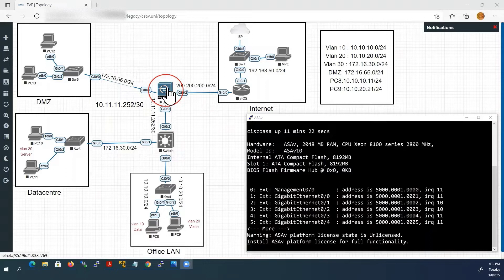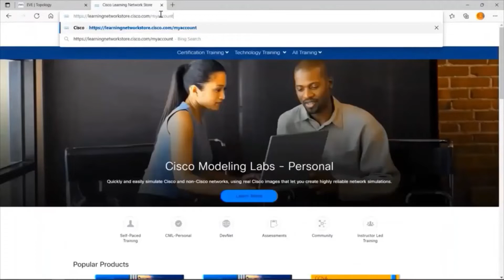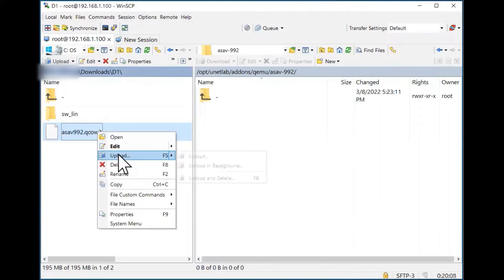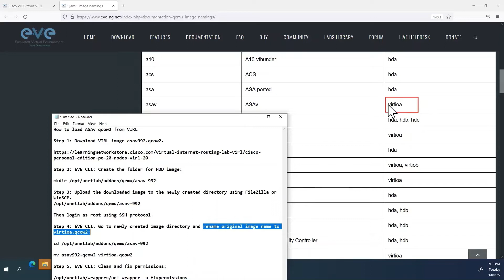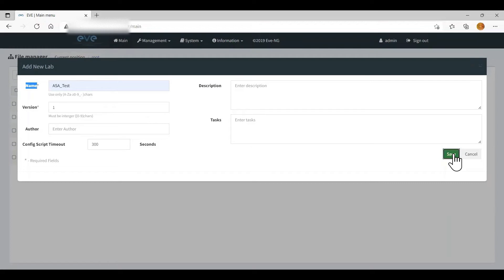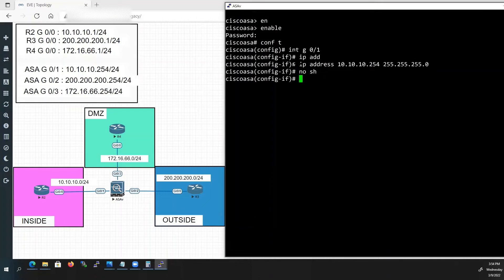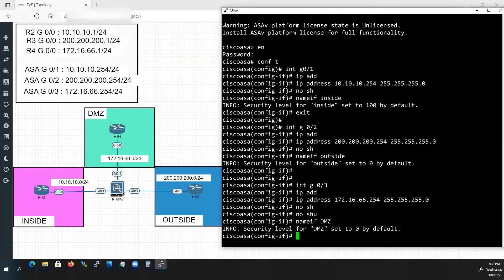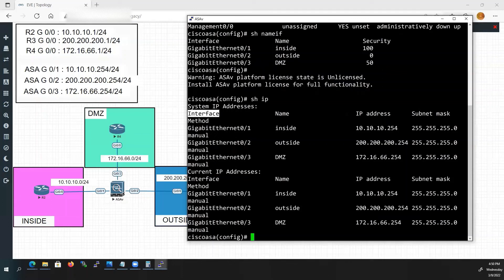How to add/upload Cisco ASAv Firewall to EVE-NG/Basic ASA Firewall Configuration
In this video, I will show you step by step, how to download Cisco ASAv image, how to upload them to the EVE-NG  and then how to use them in EVE-NG topologies. This video is part of a series of videos that give you a full EVE-NG installation guide. Use this EVE-NG tutorial to add Cisco images to EVE-NG and get an EVE-NG lab set up. My previous video, I have explained, how to  install  EVE-NG in VMware Workstation Player / how to install EVE-NG in Google Cloud .